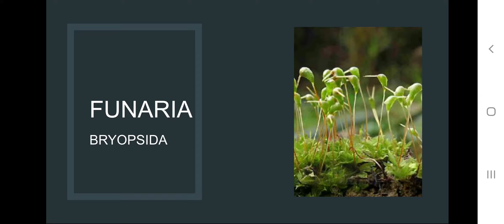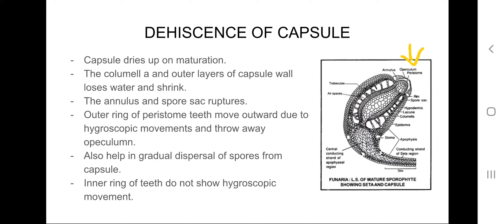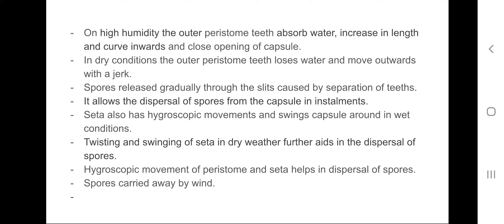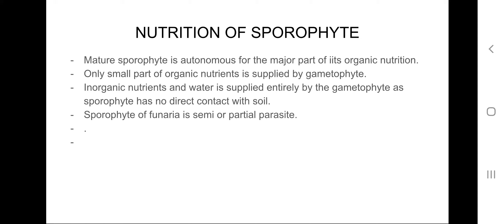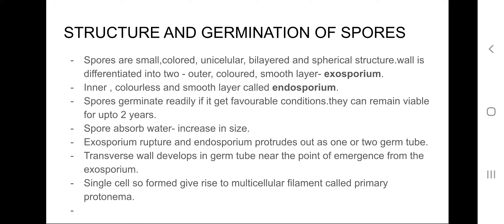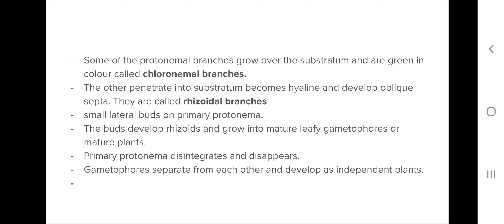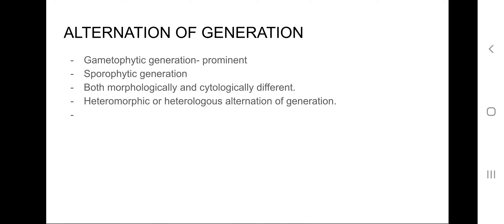Funaria - Dehiscence of capsule